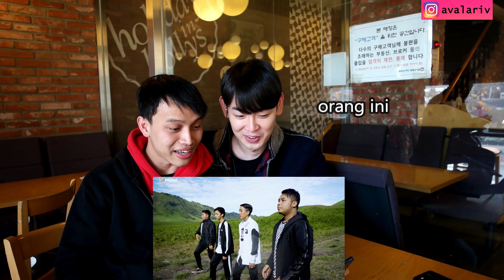KOREA Reaksi "AIR MATA KERINDUAN Voc Hafidzul Ahkam" (Reaksi Video Ft Rudi Oppa)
Kali ini saya bersama Rudi Oppa akan mereaksi video dari syubbanul muslimin air mata kerinduan,,

Mohon maaf apabila ada kata-kata yang tidak berkenan,